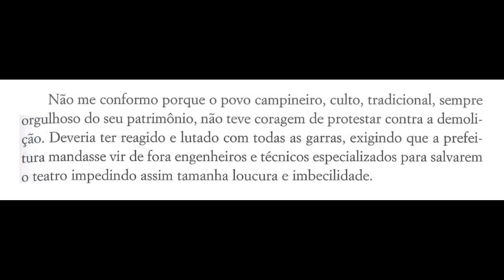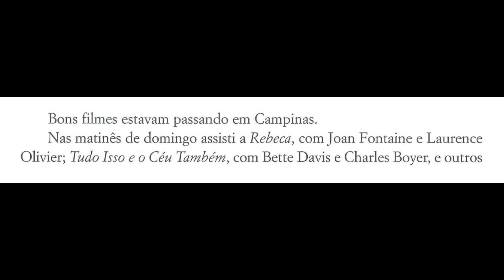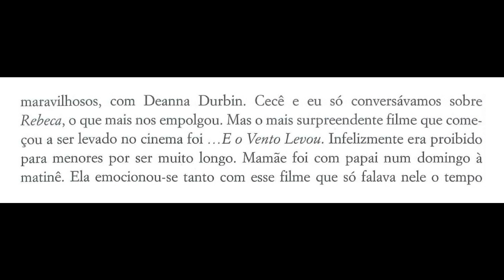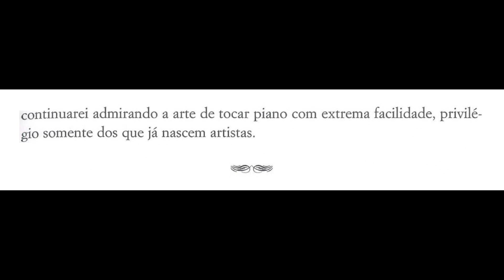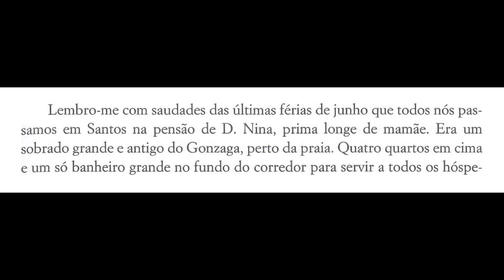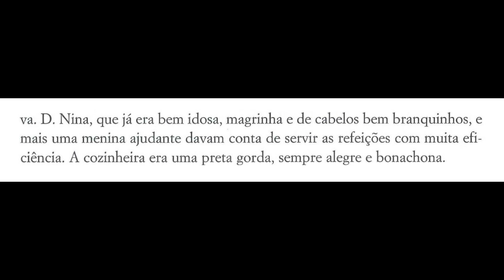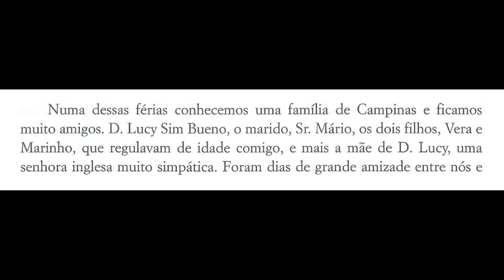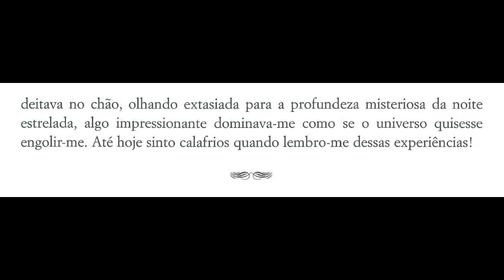Teatro, Piano e Santos | Parte 37 "Todas as cores e sons de um caminho" | Laura Iakowski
Parte 37 (p.144 a p.148) do livro "Todas as cores e sons de um caminho", de autoria de Laura Iakowski. Leitura de Deise Hattum.

Neste trecho, Laura expressa sua indignação pela demolição do Teatro Municipal de Campinas, criticando a falta de reação da população local. Ela relata a paixão de sua mãe e de uma amiga pela doutrina espírita, incluindo o comparecimento a sessões espíritas. Laura menciona também a emoção de sua mãe ao assistir a filmes famosos da época, como "...E o Vento Levou", e a decadência subsequente do cinema. A narrativa prossegue com suas experiências de aprendizado de piano com Menininha Lobo, a preferência por uma abordagem menos rígida e a convicção de que o talento artístico é inato. Ela relembra férias familiares em Santos, descrevendo a simplicidade e alegria dessa época, contrastando com o presente. A história segue com a formação de amizades durante as férias e a continuação dessas amizades em Campinas, culminando em uma experiência mística de Laura ao olhar as estrelas, que a deixou assustada e maravilhada.

Laura Iakowski (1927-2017) foi uma das grandes entusiastas do piano em São Paulo. Nascida em Campinas, ela estudou com a pianista Menininha Lobo em sua juventude, e depois com Alonso Aníbal da Fonseca no Conservatório Dramático e Musical de São Paulo. Não seguiu a carreira de concertista ou professora, mas sua trajetória esteve sempre ligada ao meio pianístico, atuando ativamente nos bastidores, promovendo saraus em sua residência, organizando recitais, oferecendo seu piano para pianistas de fora estudarem, e apresentando personalidades umas às outras. Laura era assídua frequentadora de concertos, e assistiu a inúmeros grandes músicos, principalmente no Theatro Municipal de São Paulo (TMSP). Dotada de uma memória impressionante, ela registrou suas vivências no livro "Todas as cores e sons de um caminho" (Companhia Editora Nacional, 2006), título que faz referência também à sua atuação como artista plástica. O livro oferece descrições expressivas da vida musical de São Paulo por décadas a partir dos anos 1940, além de sua infância em Campinas - são relatos preciosos de uma testemunha atenta e apaixonada pelas artes, que presenciou o início da carreira de pianistas como Nelson Freire e Roberto Szidon, assistiu às famosas aulas públicas de Magda Tagliaferro, além de ter sido amiga de Guiomar Novaes e muitos outros pianistas e compositores.

Em homenagem a Laura Iakowski, estamos apresentando a leitura completa do livro, por partes, realizada por Deise Hattum.

Agradecemos imensamente a Paulo Iakowski Cyrillo, filho de Laura, por autorizar esta divulgação em nosso canal; e a Marco Bernardo por nos ter apresentado este precioso livro, e intermediado o contato com Paulo.

Montagem do vídeo: Douglas Passoni de Oliveira

Imagem da capa gerada por inteligência artificial.